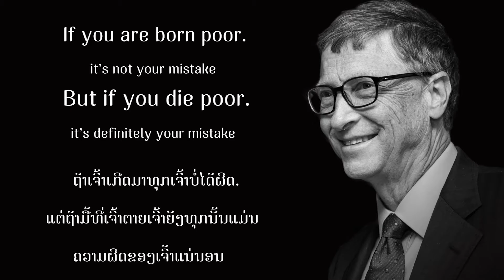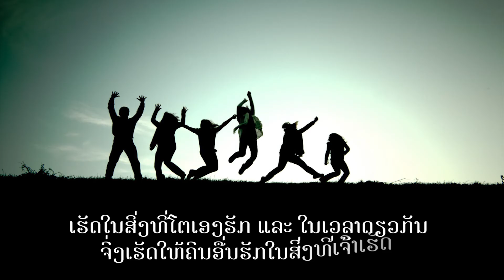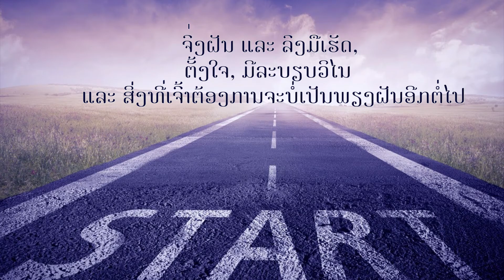Yaonoy Center Inspiration VDO